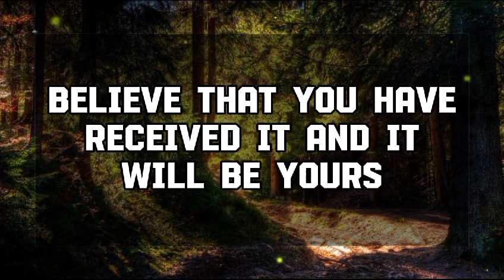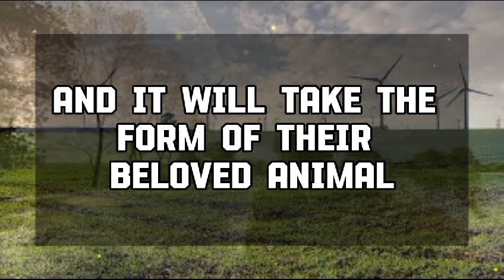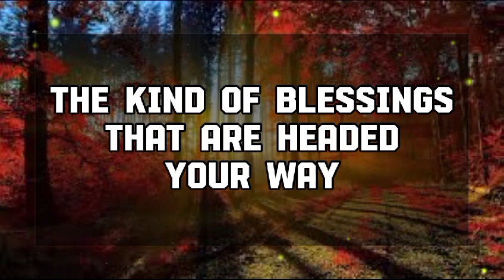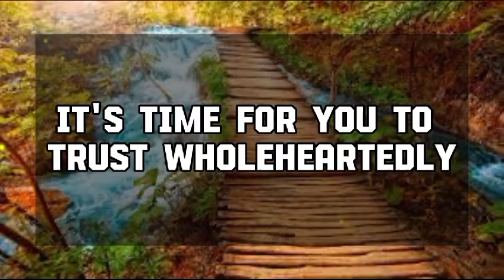God Message Today: GOD HAS A GOOD NEWS ONLY FOR YOU!! PLEASE💌 God message || Universe message